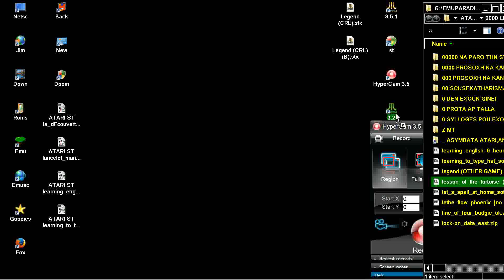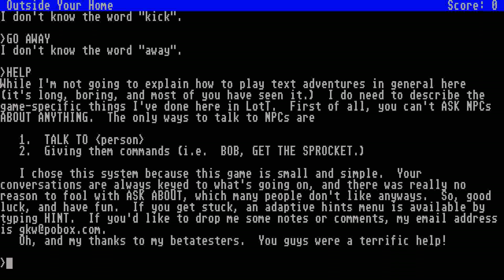STE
1) "GAME DEVELOPER" (GAME INTRO)
2) "GAME PUBLISHER" (GAME INTRO)
3) "MENU" DEVELOPER" (FOR ATARI ST GAMES - WHEN THE MENU STARTS)
4) TEAM WHO "CRACKS" GAME (INSIDE DECOMPACTER FROM ATARI ST OR IN THE AMIGA CRACKTRO)
5) VERSION OF UTILITY "CRACK TEAM" USES (AFTER GAME SELECTION IN MENU IN ATARI ST)
6) PROGRAMMER(S) WHO PROGRAMMED GAME (GAME START SCREEN, AND SOMETIMES EVEN IN "HIGH SCORE TABLE".

1) THE GAME EXISTS IN ONLY ONE VIDEO UPLOAD BUT THE UPLOADER "TALKS CONTINOUSLY",THEN THIS IS USELESS FOR ME AND I UPLOAD THE SAME GAME WITHOUT SPEECH
2) IF ANOTHER GAME UPLOAD (ONE ONLY VIDEO) IS FROM EXTERNAL "BAD" CAMERA WITH BAD SOUND,THEN I UPLOAD IT,AGAIN BECAUSE THE OTHER VIDEO IS USELESS...ETC ETC.WELL,FOR ME THESE GAMES ARE NOT "EXISTS" ON YOUTUBE
3) ALSO IF THE GAME HAS "FAKE" MUSIC SUCH AS FOR HYPOTHETICAL EXAMPLE OF "PACMAN" WHICH IN THE VIDEO YOU HERE INSTEAD GAME AND SAPLES "SAMANTHA FOX",THEN THE GAME IS USELESS,AGAIN,FOR ME.

INTERESTING